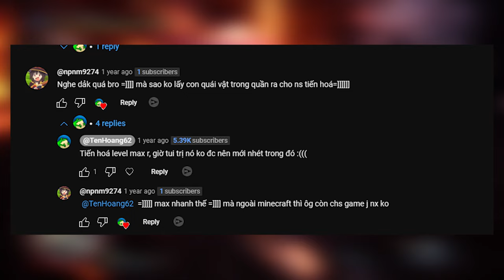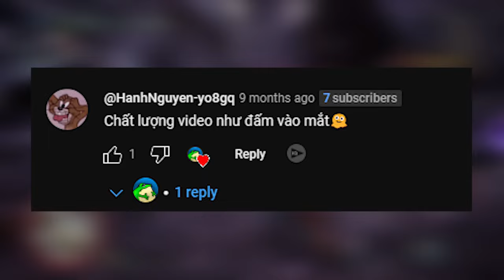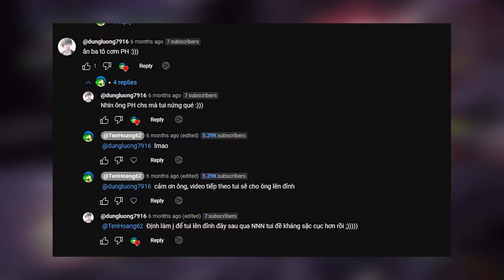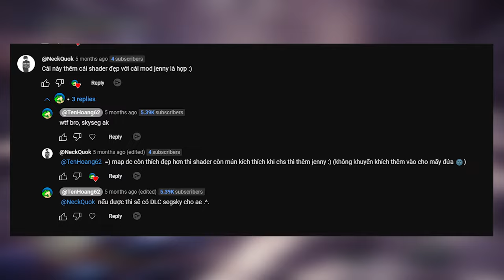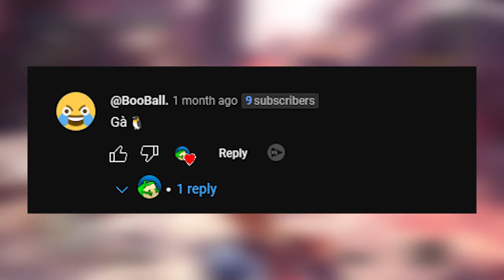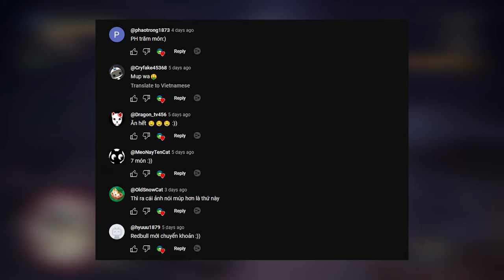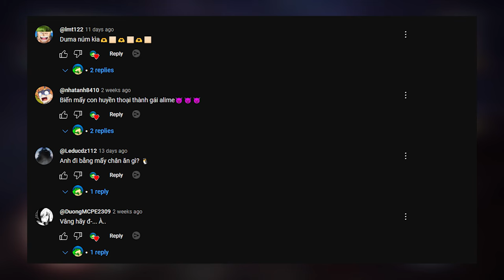Kỷ niệm 5000 subscribers - Comments có gì hot ?